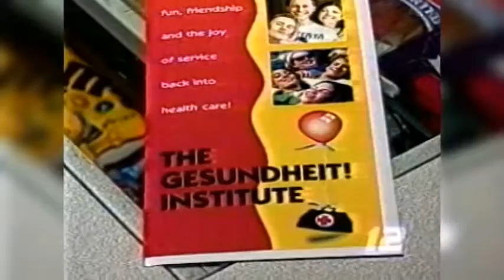Jon Donahue's PATCH ADAMS PKG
WBNG Feature Reporter Jon Donahue interviews the real Patch Adams.